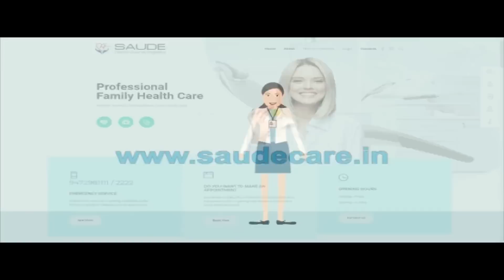शिवानंद तिवारी ने आज Tejashwi Yadav को जमकर धोया है | RJD का बवाल खुलकर आया सामने